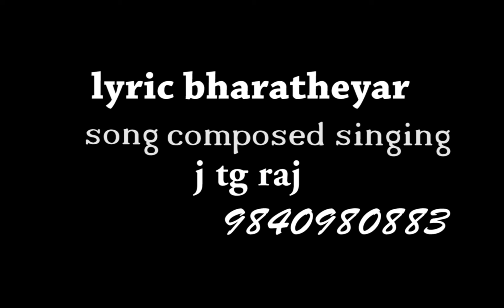barathiyar song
by j tg raj